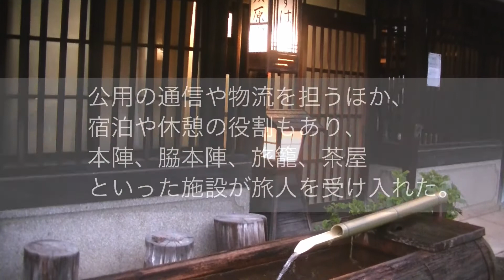PAPERSKY presents JVC × OLD JAPANESE HIGHWAY 映像でたどる日本の古道「木曽路」編 vol.3 宿場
PAPERSKYと旅のセレクトショップ「THE NORTH FACE globe walker」が提案する、日本の古道を歩く連載企画「OLD JAPANESE HIGHWAY」。かつて車のなかった時代、人々が行き交った街道を、当時と同じスピードで歩く旅のストーリーです。本企画に、JVCのビデオカメラ「Everio R」が同行し、その旅の様子を記録。３つのキーワードで編集した、もうひとつの「OLD JAPANESE HIGHWAY」の旅物語を紹介します。

PAPERSKY presents JVC × OLD JAPANESE HIGHWAY 木曽路編 vol.3  宿場
映像はこちら